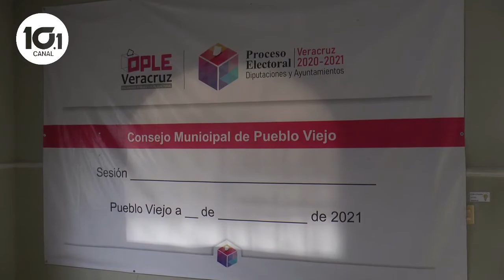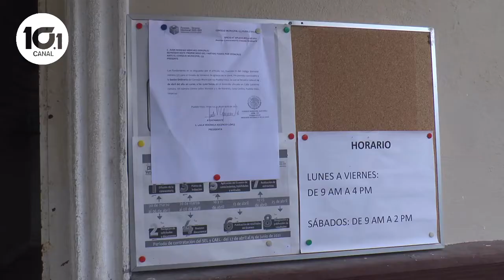INICIO PROCESO ELECTORAL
A partir de las 00:00 horas del martes 4 de Mayo, iniciará el proceso electoral en el estado de Veracruz, en el que se renovarán la legislatura y las 212 presidencias municipales.